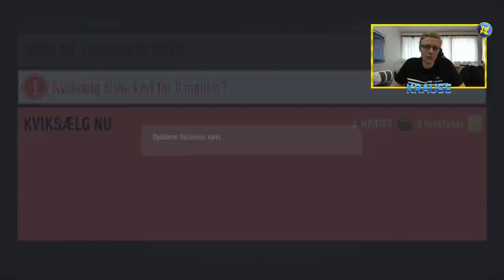DET HER ER DEN STØRSTE SCAM NOGENSINDE!! - FIFA 20 FUT CHAMPIONS REWARDS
Tak! :)